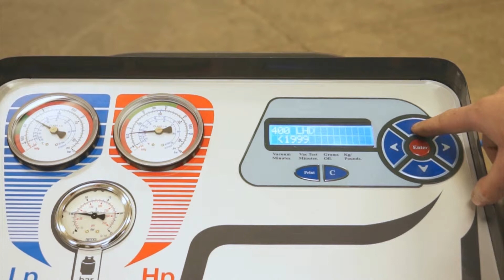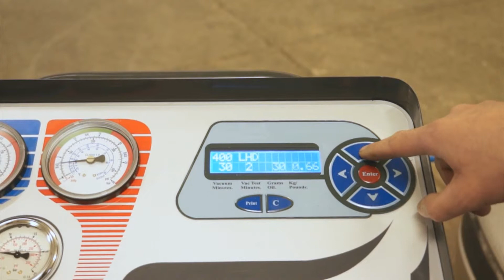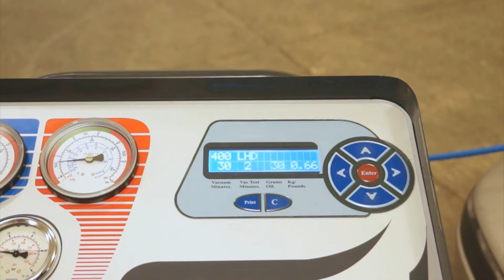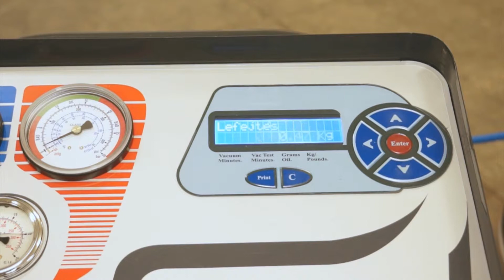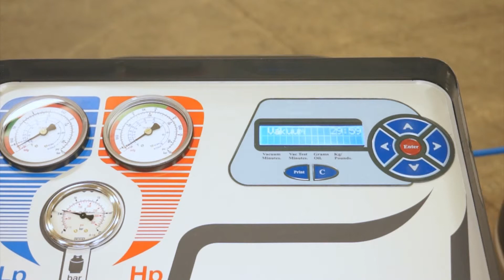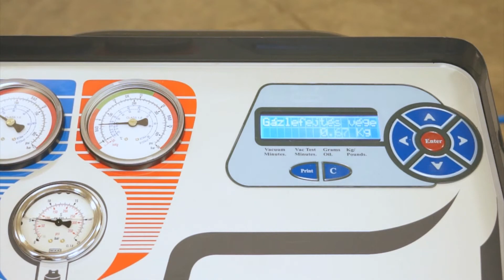Lincos® 01.018.01 A/C filling